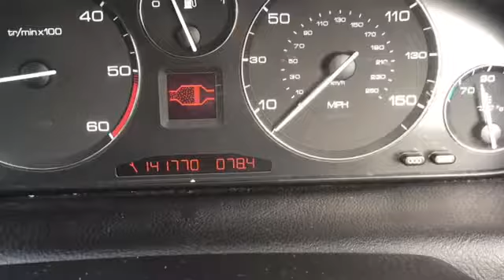Lexus Is220d, Diesel Particle Filter Cleaning, Repairs And Removal